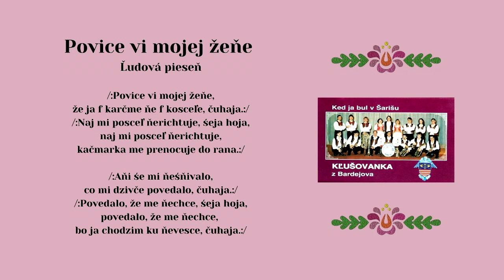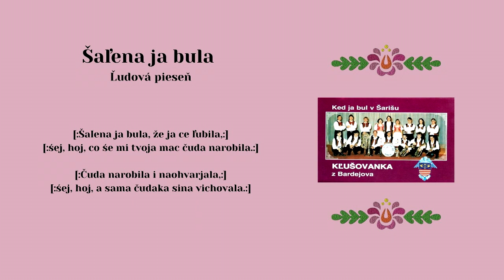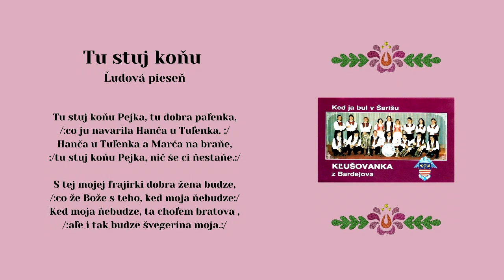KĽUŠOVANKA dychovka, Povice vy, Šalena ja bula, Tu stuj koňu, Červene želene, ľudovky, Videorohaľ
00:00 Povice vi mojej žeňe
02:50 Šaľena ja bula
03:48 Tu stuj koňu Pejka
04:52 Červene źeľene